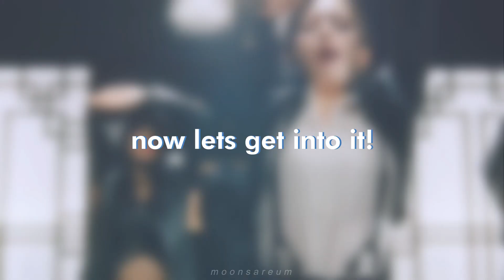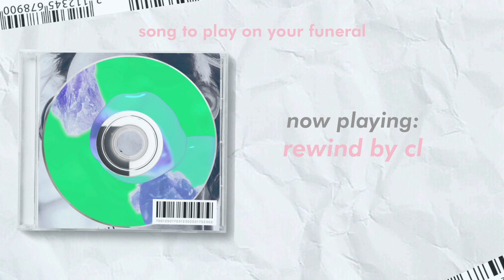kpop shuffle tag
(the prompts I found were on Pinterest and some of them were the same as her video. well I found some of these funny or relatable and some IDK if they even made sense lol)

Faqs about myself:
(What's your name?) : Moonie
(How old are you?) : 19
(What are your pronouns?) : She/Her
(What do you use to edit?) : Filmora 9 pro

all credits for clips to their owners!! I only own the editing.